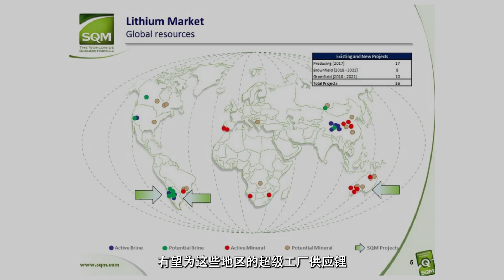Supplying the Future’s Growing Demand for Lithium in EV – United Lithium 致力於滿足未來電動汽車不斷增長的鋰需求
EV Revolution is going in full force. Thanks to Li-ion battery technology advancements, Electric Vehicles are becoming more popular in the automobile market.

Big companies are investing heavily in the EV market for years to come. More Lithium will be needed to meet that growing demand. And companies looking for Lithium will benefit long term!

電動車革命風頭正盛。由於鋰離子電池技術的進步，電動汽車在汽車市場中變得越來越受歡迎。

大公司正在重金投入，佈局未來的電動汽車市場。因此，未來將需要更多的鋰來滿足日益增長的需求。而尋找鋰礦的公司將長期受益!

Learn more about the potential of United Lithium, (CSE: ULTH ¦ OTC: ULTHF ¦ FWB: 0ULA)

United Lithium Corporation is an exploration & development company energized by the global demand for lithium. The company is actively working on prospective locations in Sweden, the USA, Finland, and Canada’s lithium sector where regional deposits and mining operations along with advanced infrastructure allow for rapid and cost-effective exploration, development & production opportunities.

了解更多有關United Lithium (CSE: ULTH ¦ OTC: ULTHF ¦ FWB: 0ULA) 的潛力吧!

United Lithium Corporation是一家以滿足全球鋰需求為動力的勘探和開發公司，正在瑞典、美國、芬蘭和加拿大的鋰礦區積極開展工作。這些地區有區域性的礦床和採礦作業，也有先進的基礎設施，這樣就能夠進行快速和低成本的勘探、開發和生產。欲瞭解更多信息，請訪問

微信公眾號：
GCFF_Event (GCFF會展)；NAI500 (NAI500財經網站)